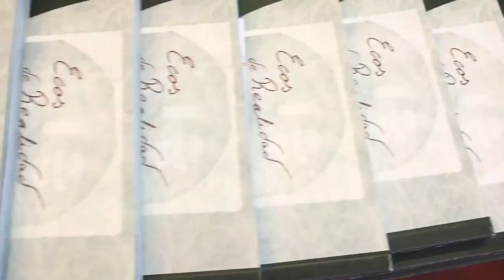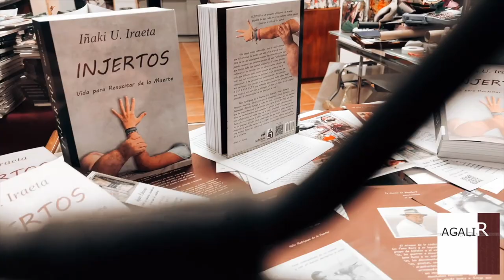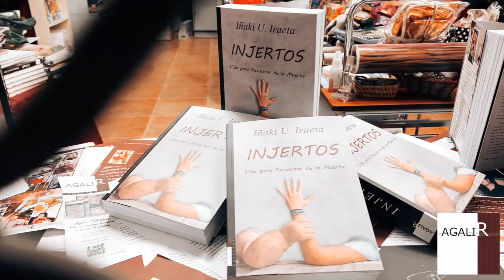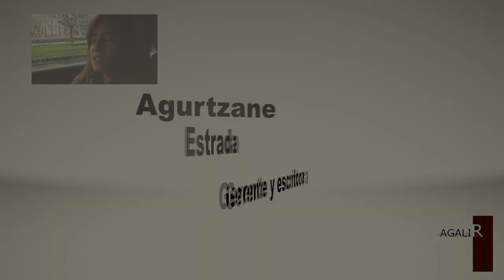FIN DE SEMANA EXPLOSIVO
Este fin de semana del 14 al 16 de abril de 2023 celebraremos la inauguración de nuestra nueva oficina en la Calle Juan de la Cosa nº 13 de Santutxu, Bilbao... el 15 de abril, sábado, un encuentro muy especial con algunos de los autores que serán invitados a nuestra oficina para llevar a cabo un encuentro de autores y lectores... y, finalmente, el domingo 16 de abril  a las 12 del mediodía presentaremos el libro ANHELOS, SUEÑOS Y REMANSOS de Fernando Aregita también en nuestra oficina de Jiuan de la Cosa de Santutxu... Fin de semana espectacular donde todo cabe y en el que os esperamos con los brazos abiertos.